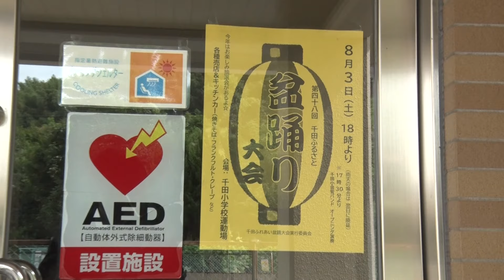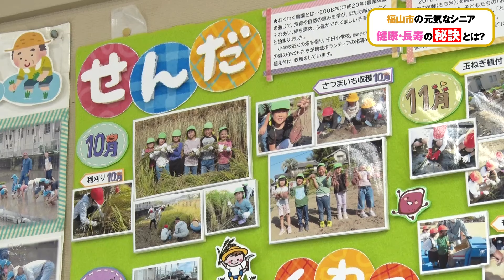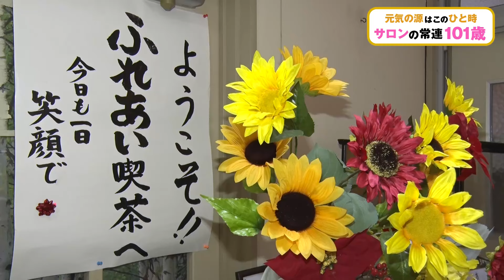2024年度 敬老動画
敬老の日にあたり、お祝いの動画を配信します。
家族や友人などと一緒にご覧ください。

00:10 福山市長メッセージ
02:06 元気なシニア１　ご長寿の秘訣
05:38 元気なシニア２　ご長寿の秘訣
09:01 元気なシニア３　ご長寿の秘訣
12:48 百才のうた（福山市宜山保育所のみなさん）